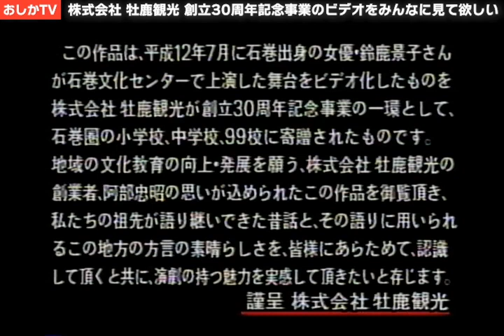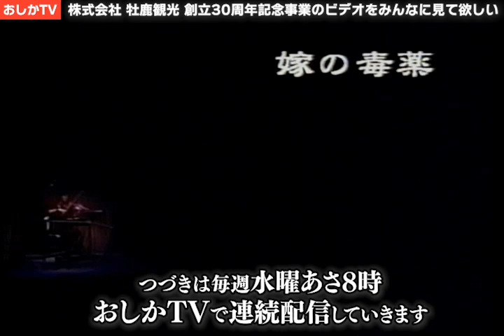【第5話 雪女郎】追悼 鈴鹿景子さん 懐かしの一人芝居【ふるさとの昔語り】株式会社 牡鹿観光 創立30周年記念事業のビデオをみんなに見て欲しい｜おしかTV